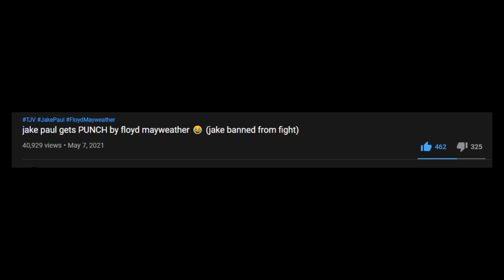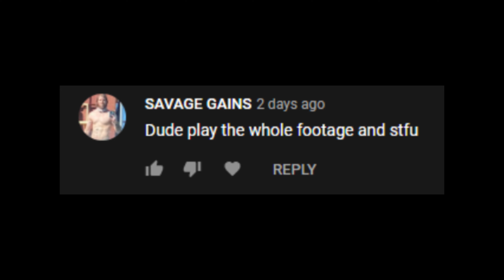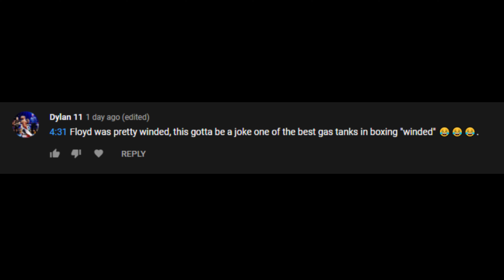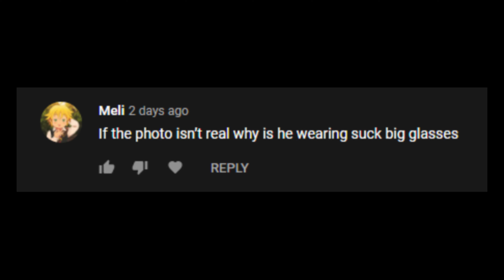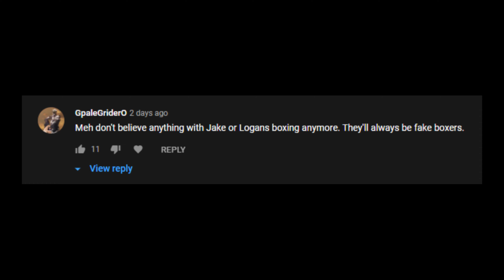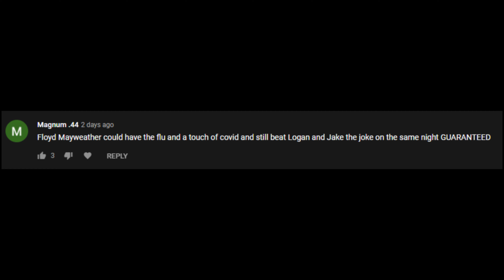reading dumb but mean comments.